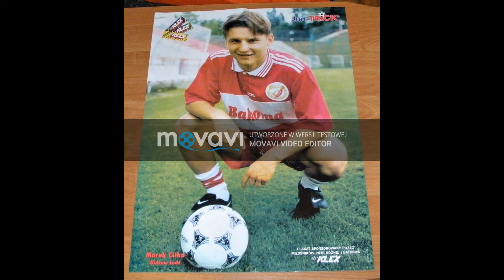4 fakty o Widzewie Łódź :)